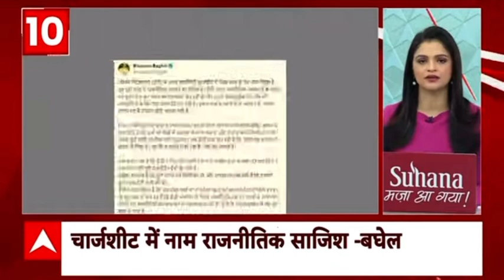Hit and Run Law Law: देश दुनिया की तमाम बड़ी खबरे फटाफट अंदाज में / Priyanka Gandhi | Treck Drivers